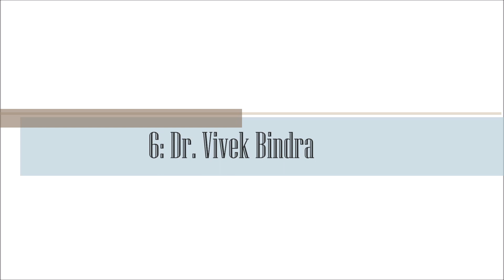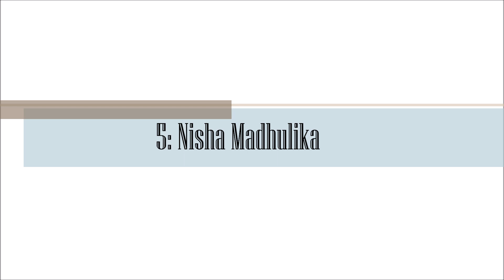Top 10 RICHEST YOUTUBERS from India With Income 2018 | 2019 HD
Richest Youtubers from India? Who is the Richest youtuber from India and what's his/her earnings? Check out our list of Top 10 Richest and Highest Earning YouTubers from India for 2019.

This is a rough approximation which is almost near to their real income.